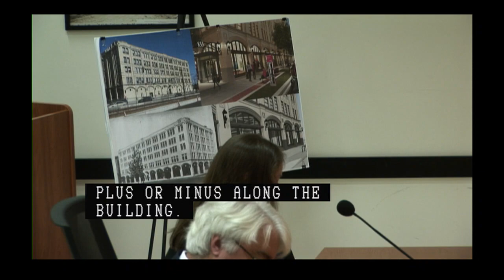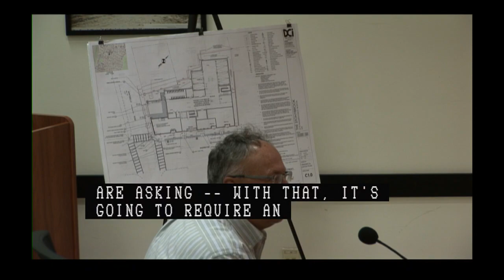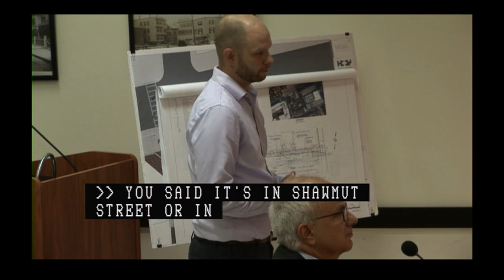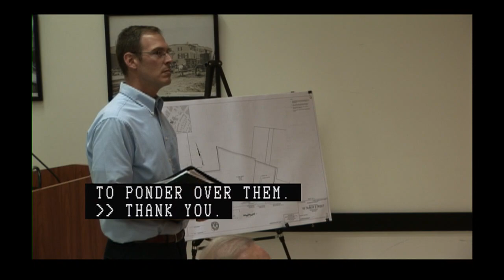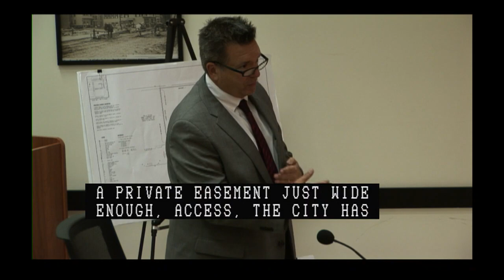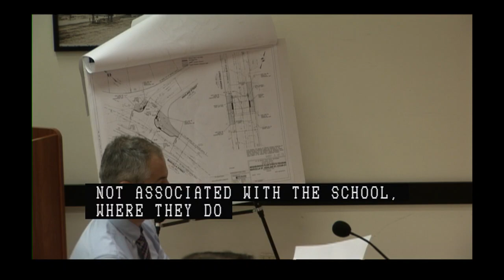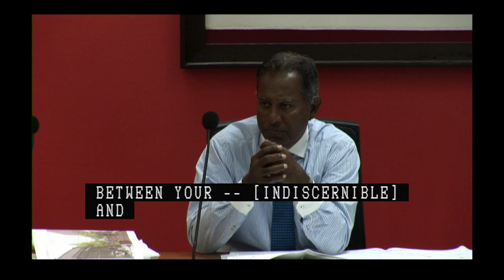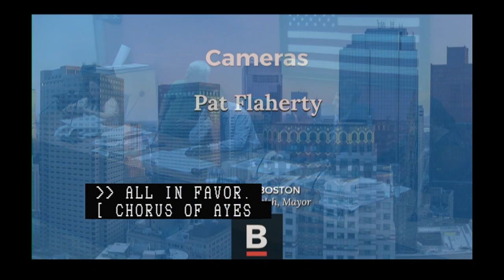Public Improvement Commission Hearing 08/29/2019